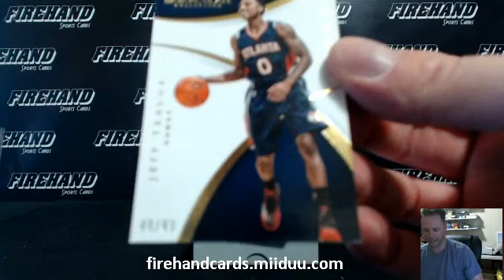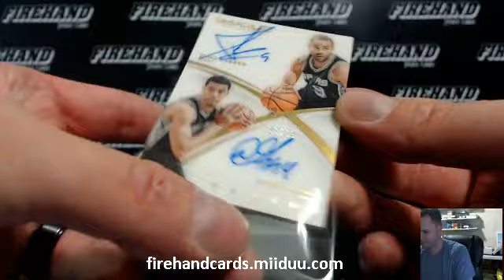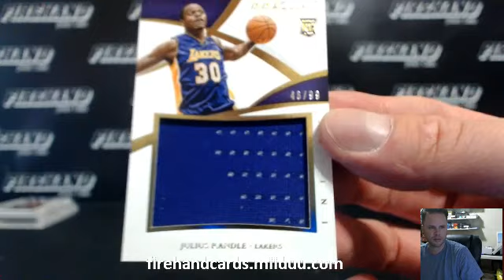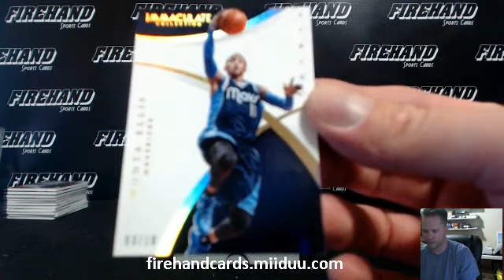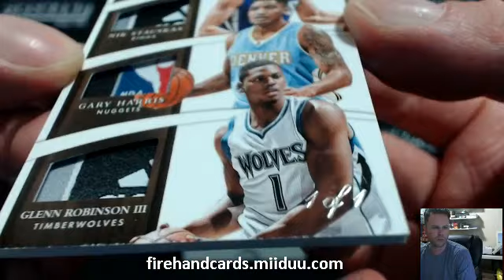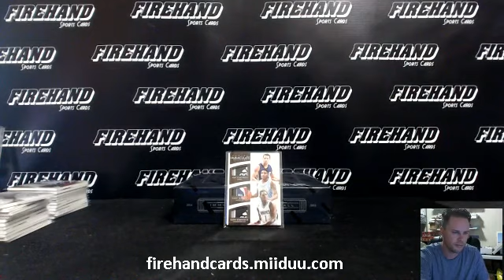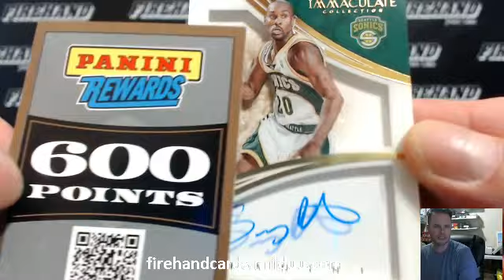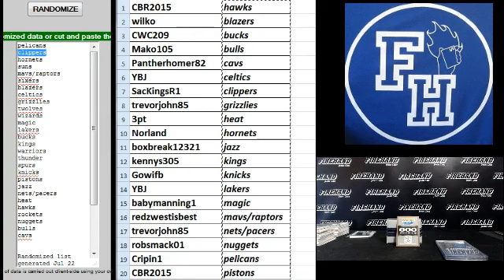RT #16 ~ 2014-15 Immaculate Basketball 5 Box Case Break ~ 7/22/15